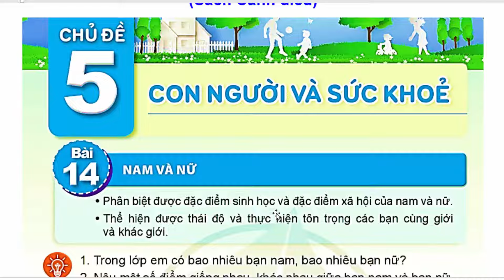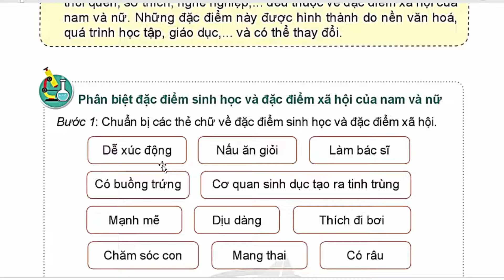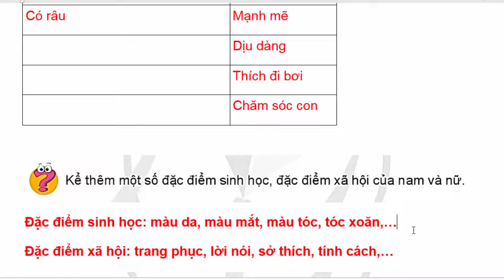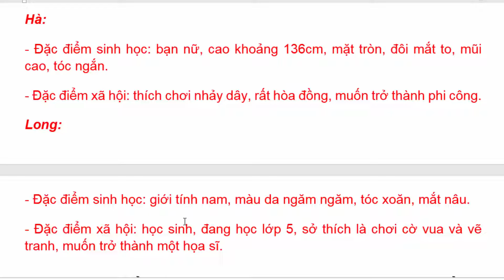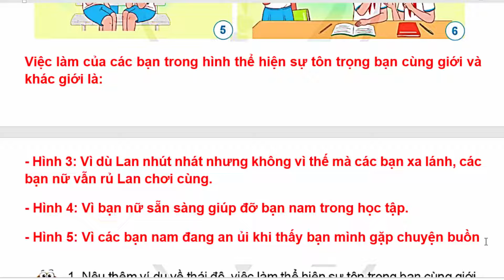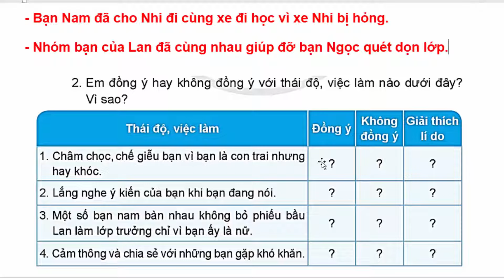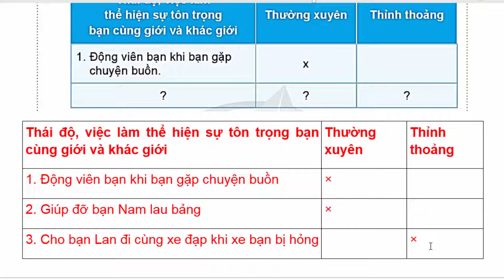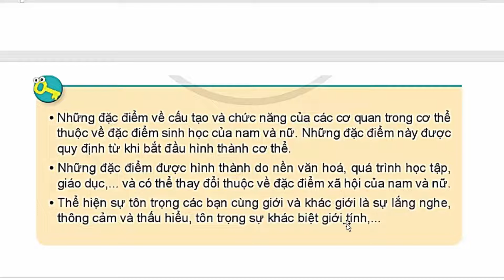Khoa Học Lớp 5 Bài 14 | Nam Và Nữ | Trang 64 – 68 | Cánh Diều